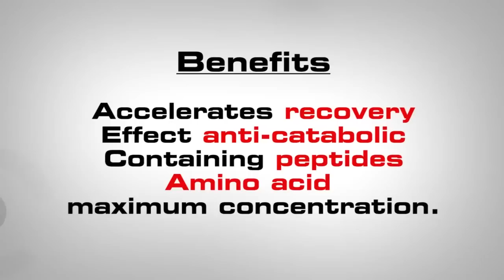S2014 IFBB European Championships Timoshenko on backstage 29AB